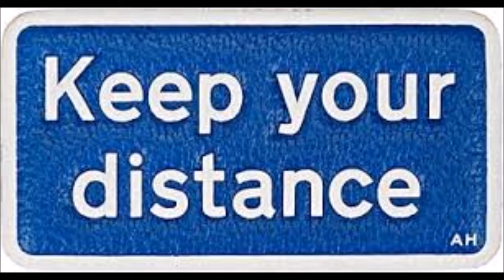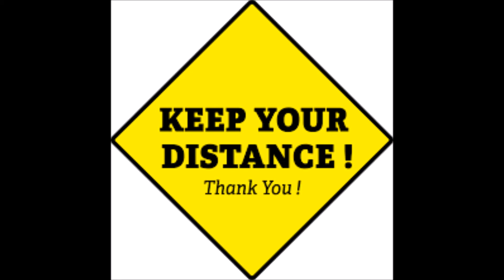Season 313 - Blues, stay away from me!